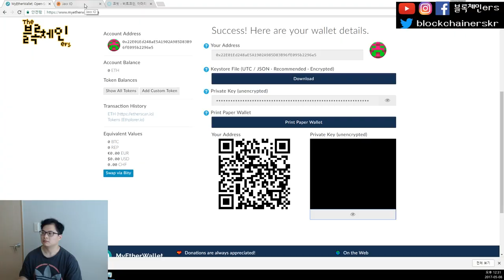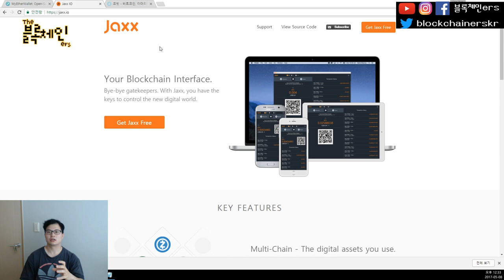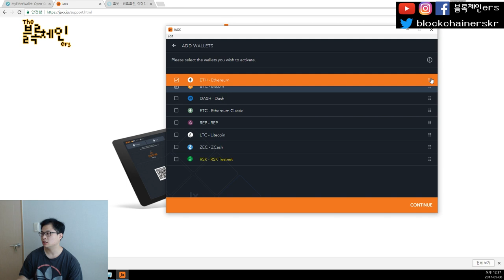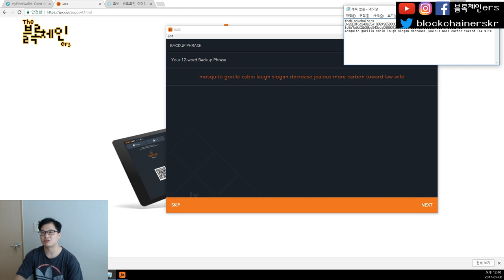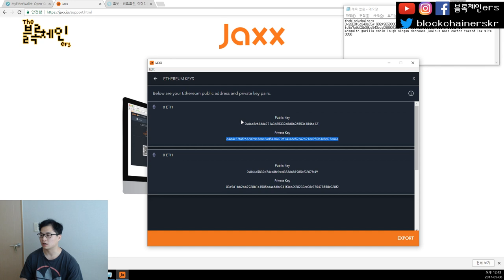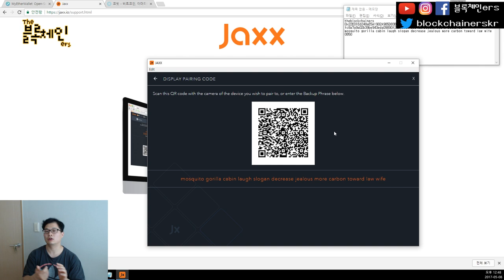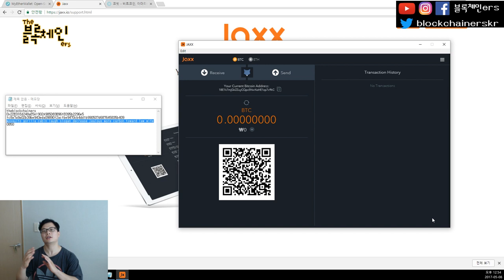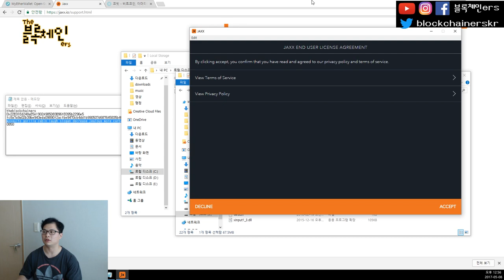초보도 블록체인 자산을 쉽게 보관 할 수 있는 Jaxx 웹지갑 마스터 하기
♫ bennyben - Travel Mindz
블록체인ers SNS:

팟빵: